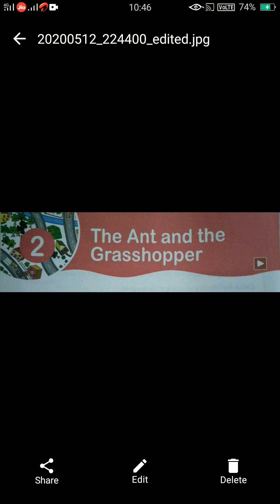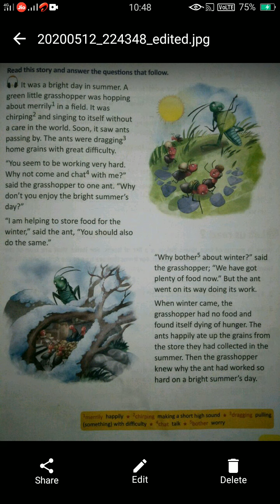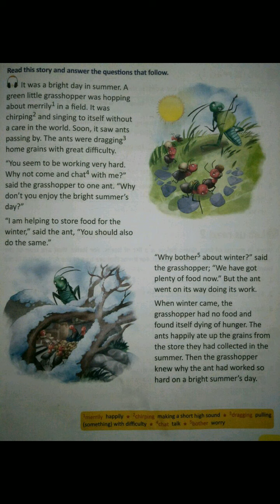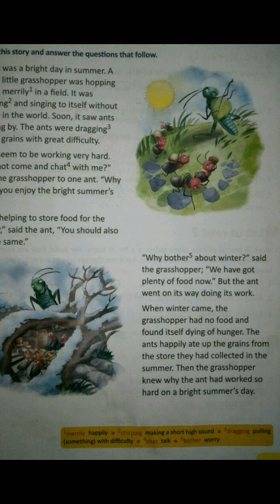Class - II | English | Chapter - 02 | The Ant and the Grasshopper